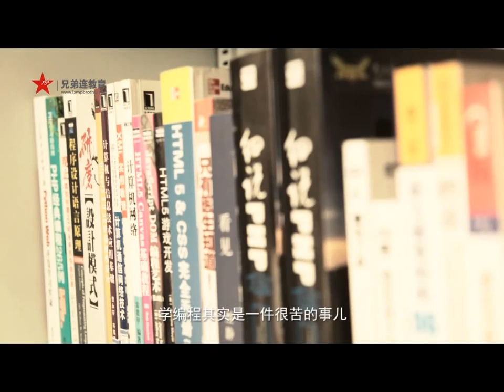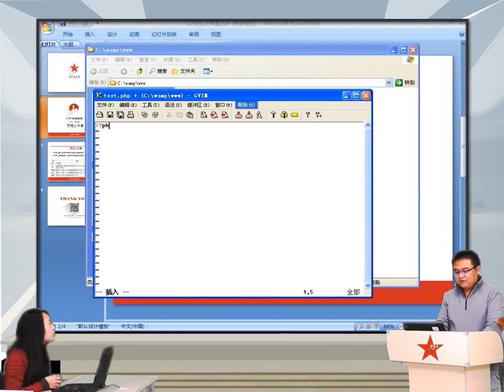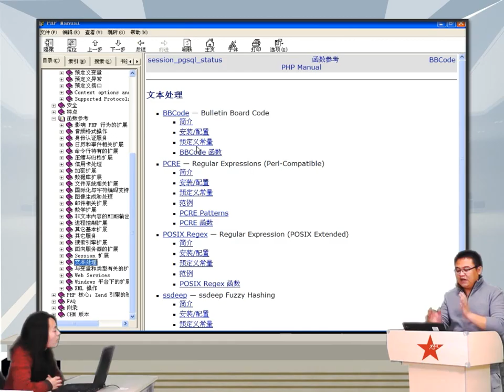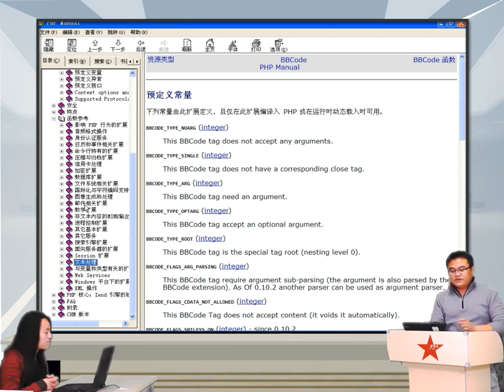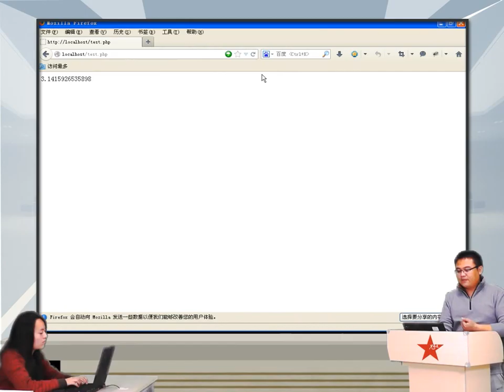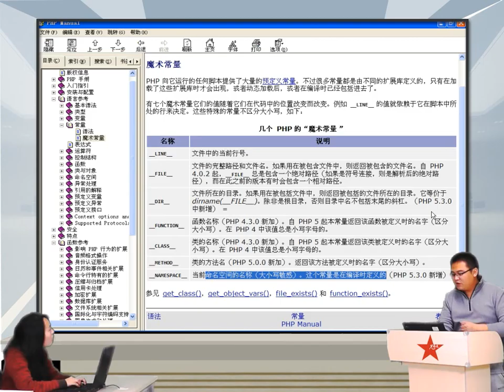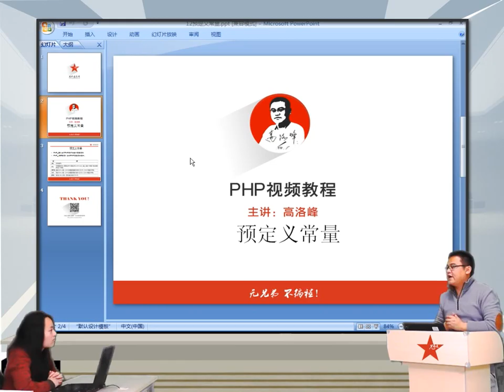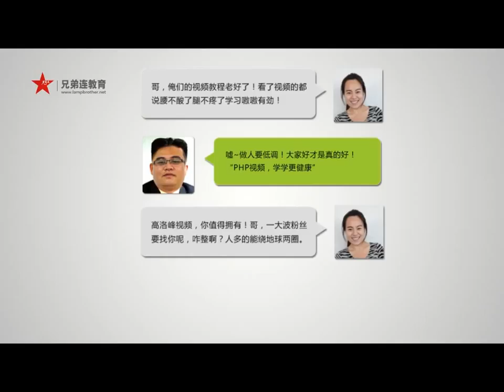2014兄弟连高洛峰 PHP教程3 7 3 预定义常量